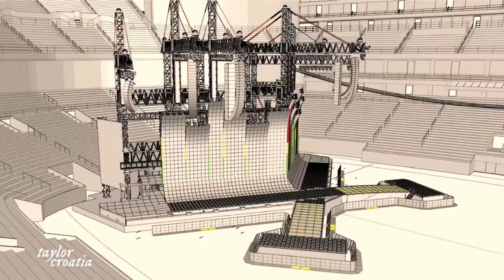Reputation Stadium Tour VIP Box (Taylor Swift)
Video that plays on VIP package for Reputation Stadium Tour.